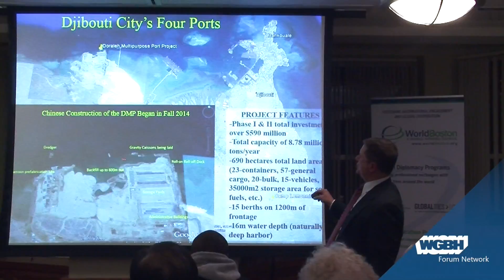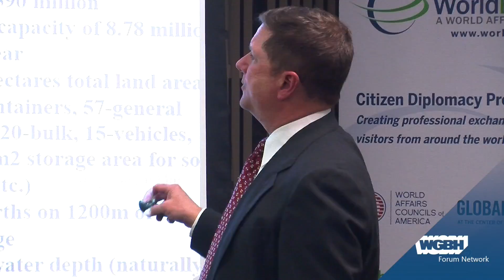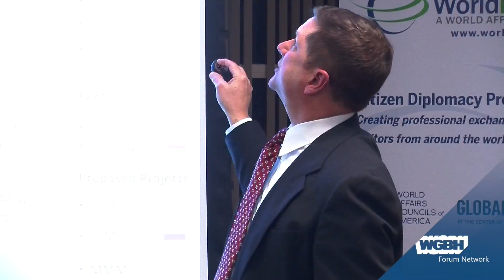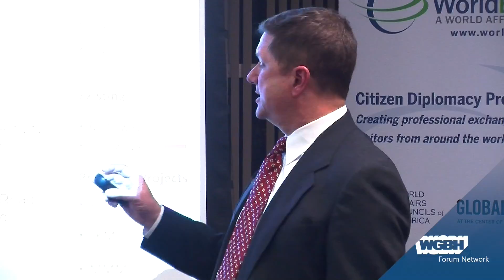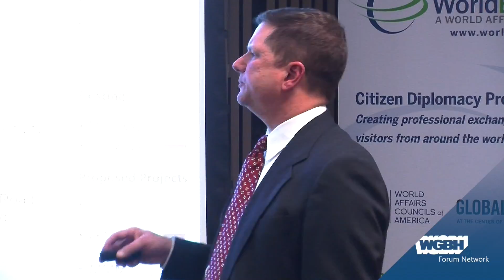Peter Dutton on The South China Sea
Prof. Peter Dutton is a Professor of Strategic Studies and Director of the China Maritime Studies Institute at the U.S. Naval War College. Professor Dutton's current research focuses on American and Chinese views of sovereignty and international law of the sea and the strategic implications to the United States and the United States Navy of Chinese international law and policy choices.